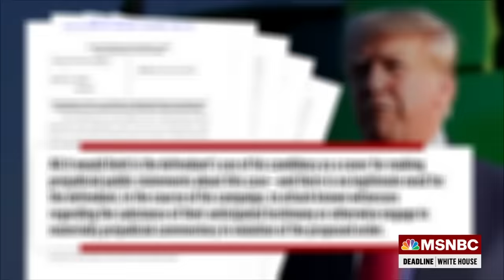'No ordinary defendant': Citing threats, prosecutors push for Trump gag order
New York Times Washington Correspondent Glenn Thrush, Editor-at-large for The Bulwark Charlie Sykes and former Assistant U.S. Attorney and Westchester County District Attorney Mimi Rocah join Nicolle Wallace to discuss the brand new filing from Special Counsel Jack Smith, urging once again reinforcing a request for a narrowly-tailored gag order to be placed on Donald Trump in one of his federal elections.